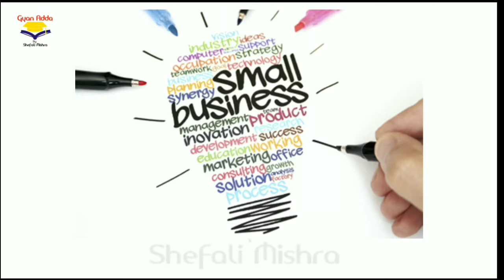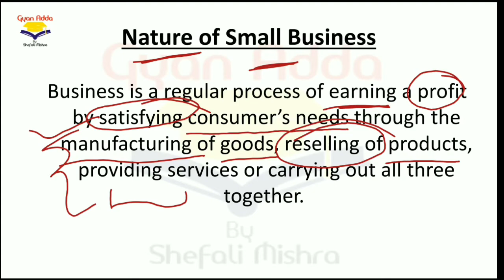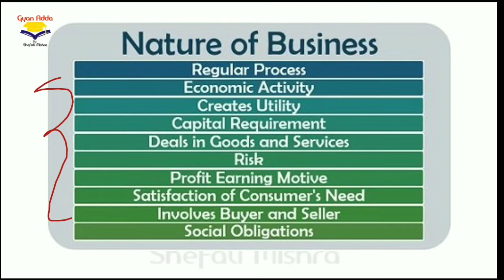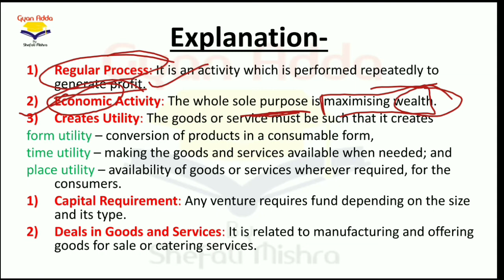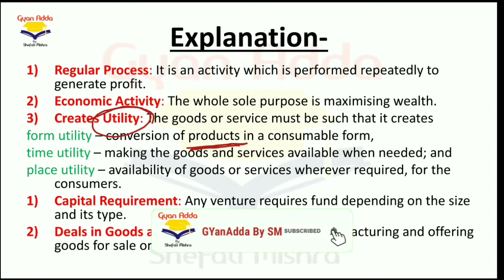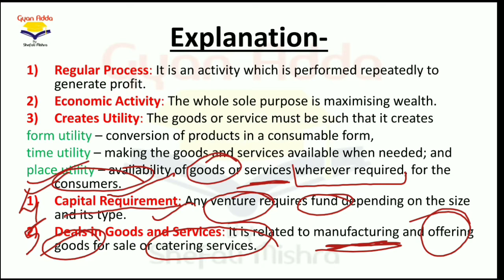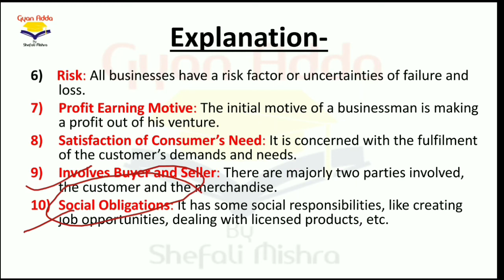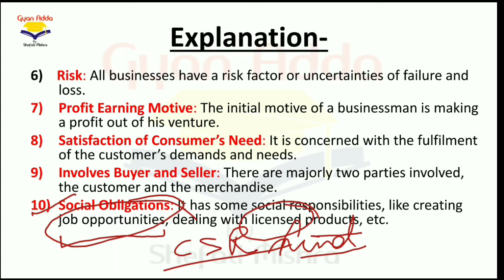Nature of Small Business, MBA BBA BCOM 2021 UGC-NET 2021, UNIT-4 PART-2 , GYAN ADDA Management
In this lecture I am discussing Nature of Small Business.
Business is a regular process of earning a profit by satisfying consumer’s needs through the manufacturing of goods, reselling of products, providing services or carrying out all three together.